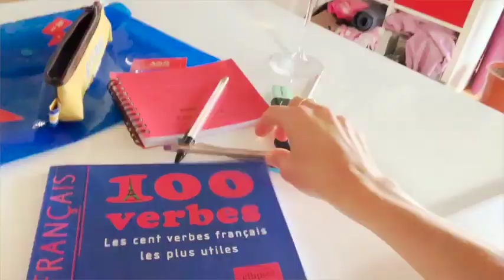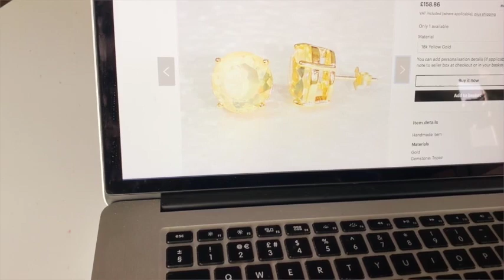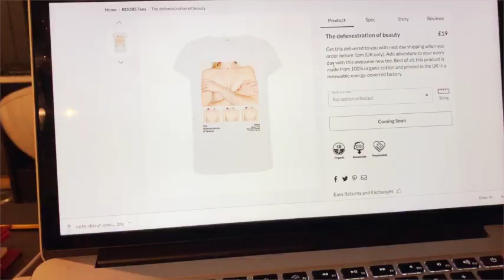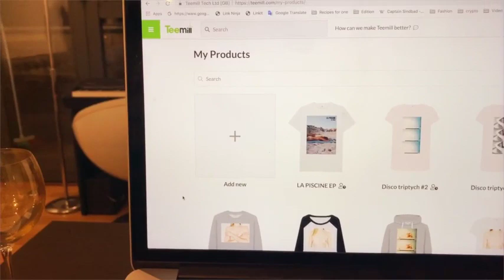VLOG 26 MAY: I GO TO ST ALBANS, AND THE BOOBS TEES RETURN!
I'm getting the designs ready. Tees will go on sale on TUESDAY 28th May! Each design will be Limited Edition and numbered, I will announce it when it goes live

Also, DEPOP alert: girls with size 35.5 or 36 shoes, I am selling toooons of shoes on my DEPOP

All the great brands from my shoe collection: Sergio Rossi, Isabel Marant, Givenchy, Rick Owens, Camille Skovgaard, Casadei, Saint Laurent, Miu Miu, Loboutin... hit me up for great deals. I have lots of cocktail heels still to list. Need to get rid of everything that doesn't fit me anymore

IMPORTANT LINKS:
VISUAL BOARD TO EVERYTHING MENTIONED/WORN

my glasses are Chanel, nothing really like them right now..but these are awesome too

Top in the lift picture is Cecilie Copenhagen, I am selling one of her dresses on my Depop, check it out

Did you like this video?